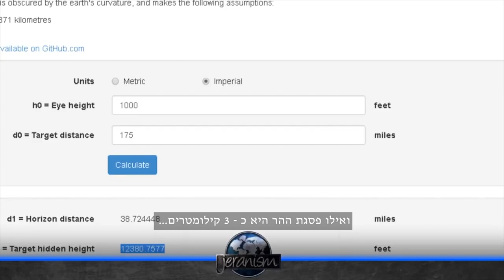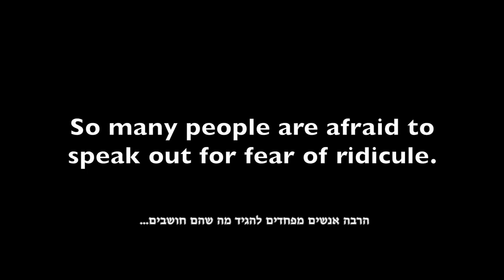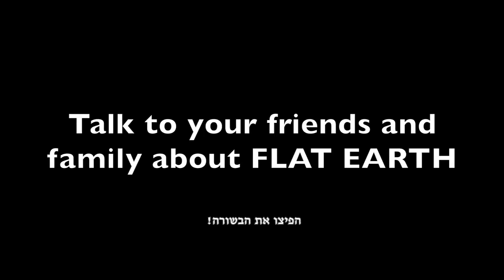Best Flat Earth Proof